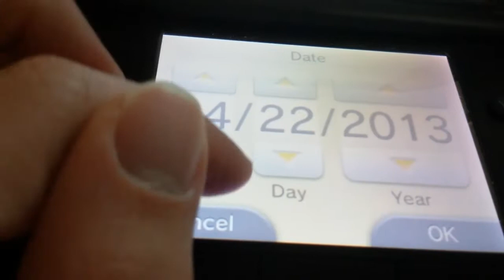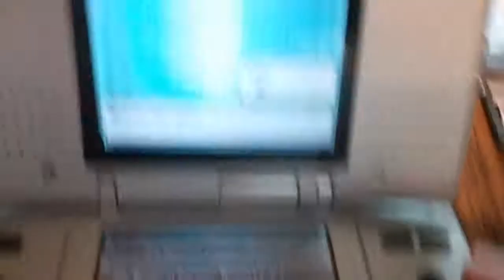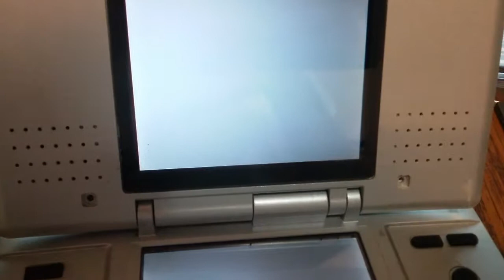Pokemon Meloetta Physical Distribution Cartridge Demonstration (NTR-Y9HE-EUR)